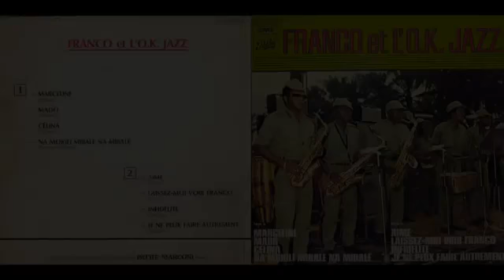Rumba Congo, ok jazz Aimé Franco Franco & L'O K Jazz 1969